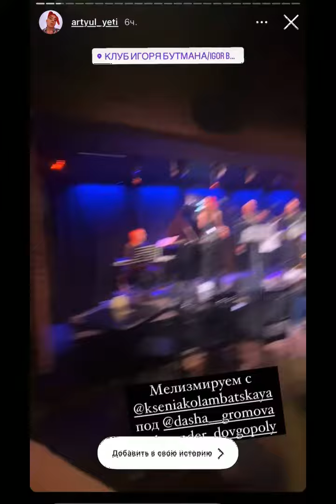Daria Gromova & Ksenia Kolambatskaya - Вчера прокачали @butmanclub - Alexander Dovgopoly Project✌🏼